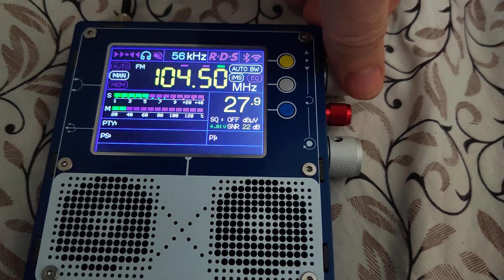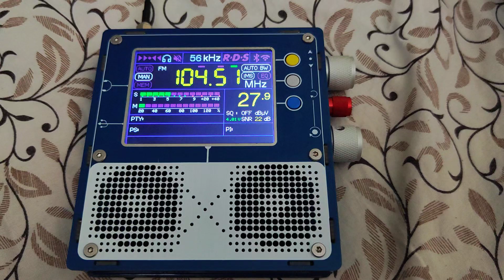104.5 MHZ UA radio. 120km. Cishinau Moldova.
TEF 6686  и наружная антенна.